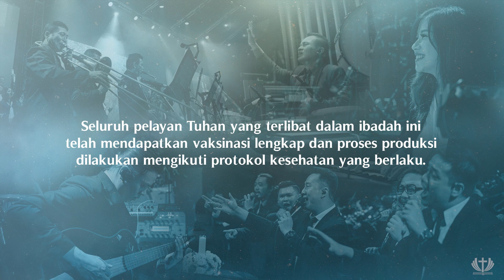Ibadah Doa Malam GSKI Jemaat Bethany - Pdt. Honggo Redian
Selamat datang di Ibadah Doa Malam Online GSKI Jemaat Bethany Surabaya. Mari menyembah dan menikmati hadirat Tuhan bersama-sama. Pdt. Honggo Redian membagikan kebenaran Firman Tuhan tentang "Membangun Relasi yang Benar Dengan Tuhan" yang akan mengubahkan hidup kita.